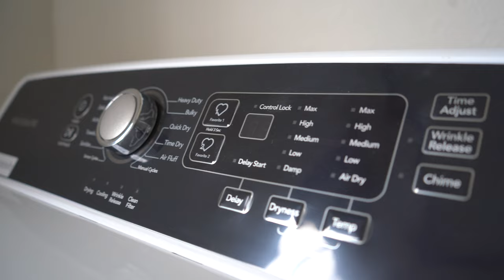Take a Look at What's NEW: Clayton NXT-One Trinity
Take a look around the NEW Trinity! 🤠

This beautiful new Clayton NXT-One model not only comes with:

✅ Tape & Texture Walls Throughout
✅ Stainless Steel Kitchen Appliances
✅ Fully Customizable Finishes
✅ & a Utility Space with Washer/Dryer hookups

But it also has 4 floor plans ranging from:

🔷 60ft up to 76ft long
🔷 2 bed | 2 bath & 3 bed | 2 bath options